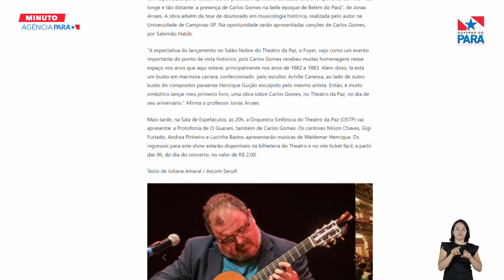Minuto Agência Pará